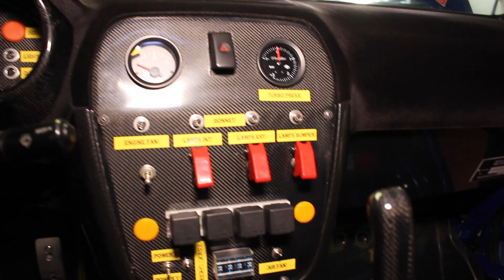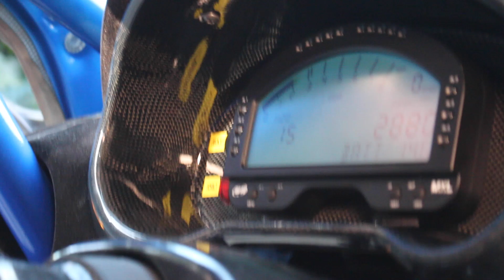SUBARU IMPREZA REPLICA WRC R.BURNS - music tribute video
Giovedì prossimo alle ore 21.15 uscirà il video su questa bellissima Subaru Impreza Replica WRC R.Burns dove insieme a Mr.White e grazie alla collaborazione con Ricky Racing, vi faremo vedere nei dettagli questo mostro sacro di proprietà di un privato a cui il modellino non bastava. Ho creato questo tribute video per due motivi:
1. per farvi venire l'acquolina in bocca :D
2. ho fatto tantissime immagini di copertura e meritavano essere unite in un tribute video!
So che sarà gradito questo speciale :)
Video completo: